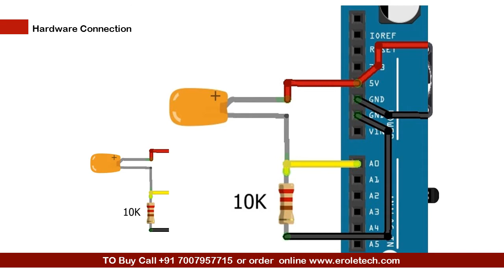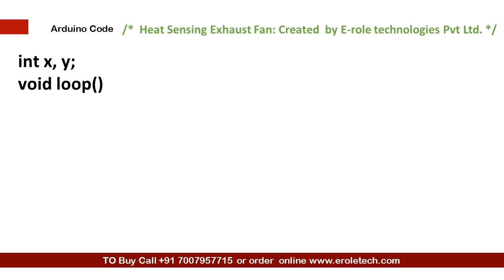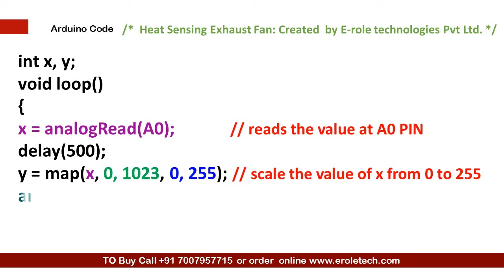Heat sensing exhaust fan using Arduino: Project 24 (Arduino Master Course)